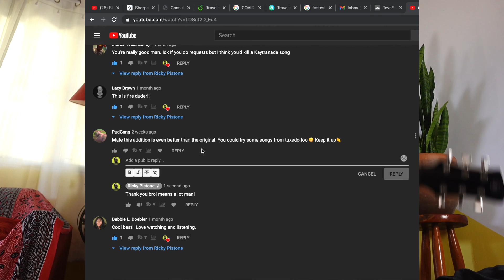Doin' My Best // TUXEDO (Guitar Cover)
Guitar Cover of Tuxedo's latest release "Doin' My Best." Consider this my Un-official audition for Tuxedo.

For some reason I felt like just fingerpickin' this one. It felt good, so I went for it. I open up a bit more after the bridge so be sure to watch the whole thing! I got some hot licks comin' your way!

I'm rocking my Yamaha Revstar and Gold Tracksuit on this one. Ask me about my pickups!